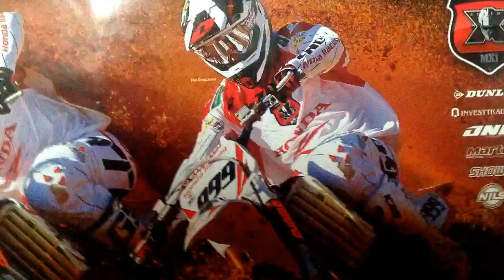Milan Adriaanse eerste volg #01